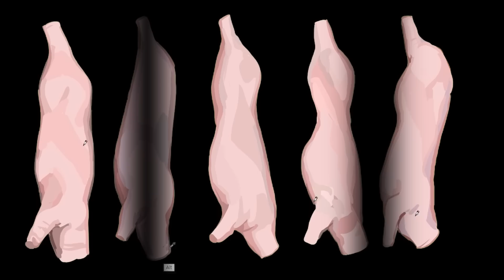그림에 애니메이션을 더하면? 이렇게 됩니다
제가 꾼 꿈중 가장 기승전결이 완벽한 꿈이었어요
그래서 기억에 오래 남아있는 꿈!